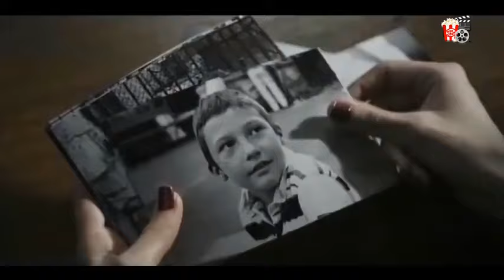S/Kidanje (2013) DOMACI FILM